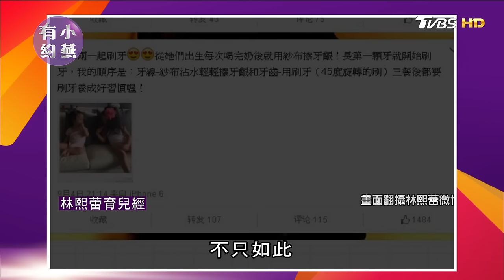蕭敬騰、林熙蕾 女神與歌王的親密關係 小燕有約 20170329 (完整版)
女神和歌王怎麼認識？
蕭敬騰為什麼會當上林熙蕾女兒的乾爹呢？！